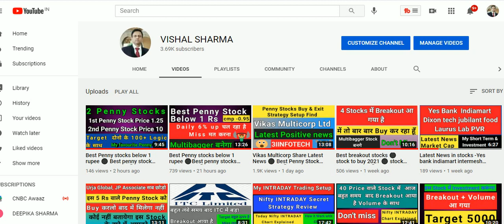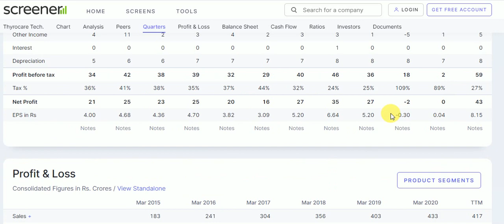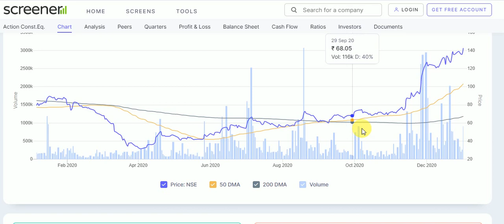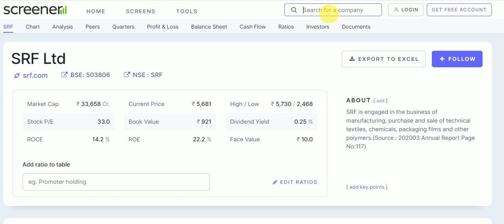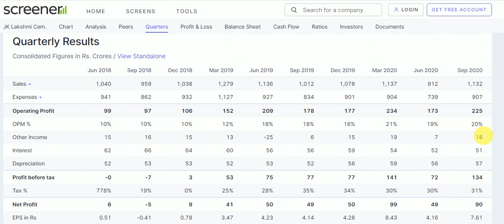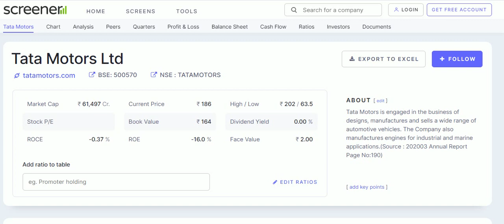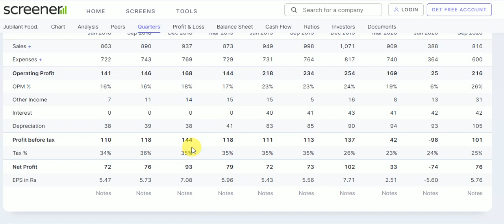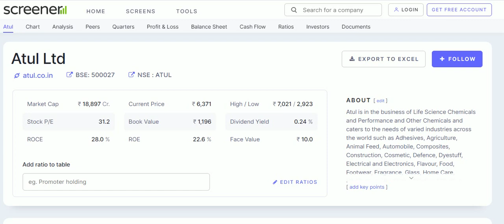Best Portfolio stocks for 2021 ⚫ High return stocks to buy now ⚫ 11 best stocks for 2021 ⚫ Shares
Most Important Stock Market Learning Videos links in Below:-